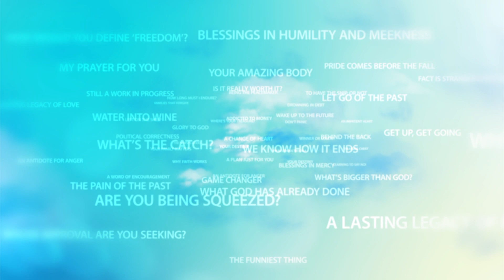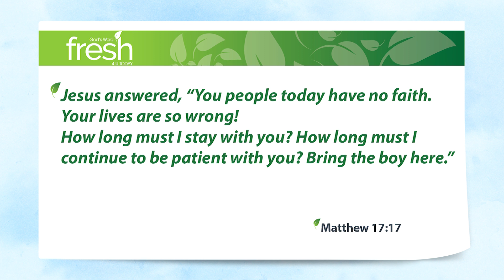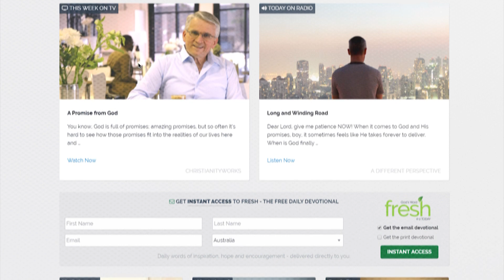The Face of Disapproval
We tend not to think too much about the expressions that we allow to appear on our faces. If something pleases us, we smile. If something annoys us, we scowl. Instinctively … without thinking.

It’s amazing what looks can convey. And it’s amazing how quickly and easily we find it to give a look of disapproval.

I remember, when I was training to be an officer in the Army, there was a drill sergeant whose glare could make you wilt. He could instantly deploy the 53 muscles in his head, face and neck to create a scowl that could have you shaking in your boots.

The fact that I can remember that drill sergeant’s face after more than forty years is testament to the impact that a look of disapproval can have.

So just stop and think. When someone falls short of your expectations, is it really worth that look of disapproval, given the damage it can do? Now to be sure, there is a place for that look. Jesus used it on occasion:

Matthew 17:17 Jesus answered, “You people today have no faith. Your lives are so wrong! How long must I stay with you? How long must I continue to be patient with you? Bring the boy here.”

You can just imagine the look of disapproval that went along with those words. And you can imagine too, the impact that it had on the disciples. Why did He use it? Because He was making a point. There was a lesson about faith that He wanted them to learn and never forget.

But for Jesus, disapproval was the exception rather than the rule. He used it sparingly and wisely. So the next time you want to show disapproval, ask yourself; is this the right time? Is it worth it?